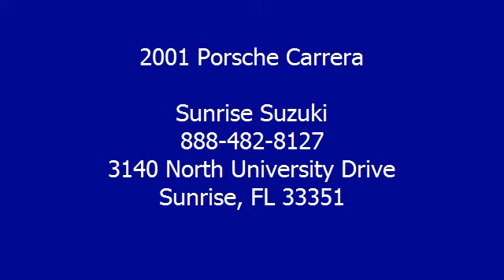2001 Porsche Carrera - Sunrise Suzuki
Sunrise Suzuki
3140 North University Drive

For Sale: 2001 Porsche Carrera
VIN: WP0CA29971S651168
Engine: 6 Cyl.
Drivetrain:
Transmission: Automatic
Mileage: 71,279
Color: Silver (exterior) Black (interior)